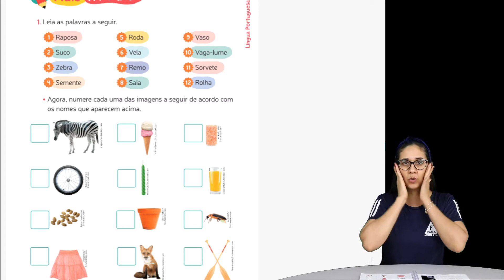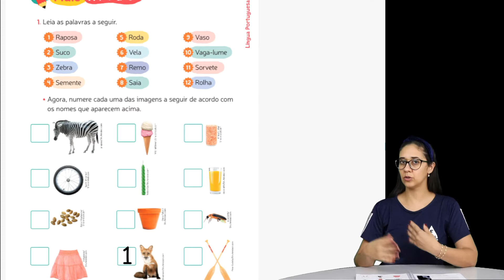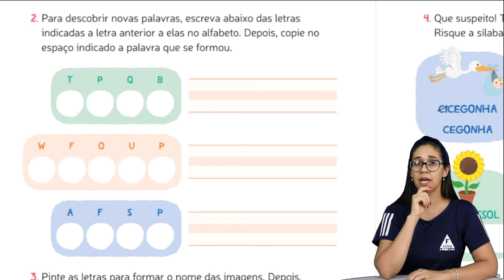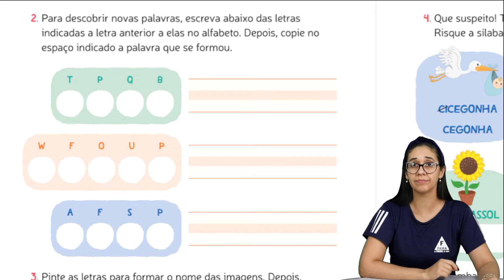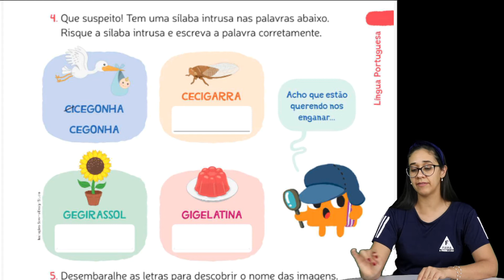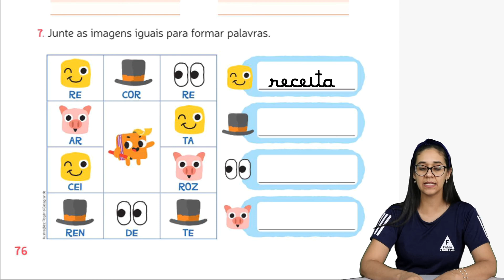1° ANO: LÍNGUA PORTUGUESA - ALFABETO / SÍLABAS / PALAVRAS. PROFª SUSANA. 19/10/2021